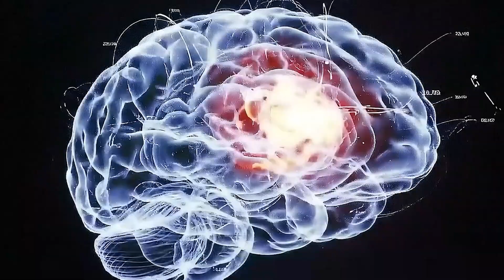How the Road Rewires Your Brain (Measured)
Riding a motorcycle isn’t just about speed — it’s about transformation. Every corner, every heartbeat, rewires your brain for focus, awareness, and calm. In this video, we measure the real changes that happen inside your mind while you ride — from dopamine spikes to reduced stress and enhanced cognitive flow.

Discover how motion, risk, and attention synchronize to create what neuroscientists call the “flow state” — a moment when self disappears, and only the road remains. Backed by real data and neuroscience, this isn’t just another riding story — it’s a measured look at how two wheels can reshape the human mind.

If you’ve ever felt that strange peace while riding, this is why.